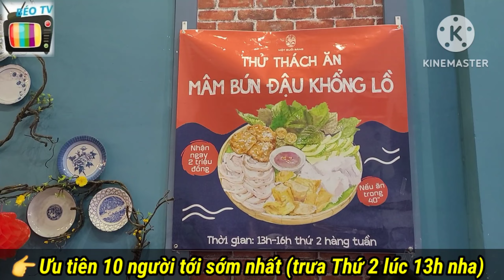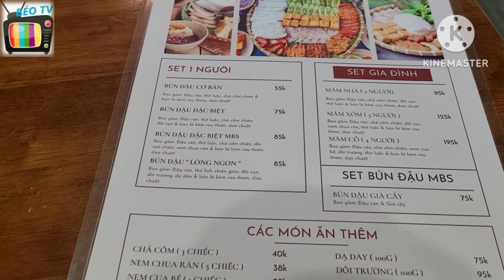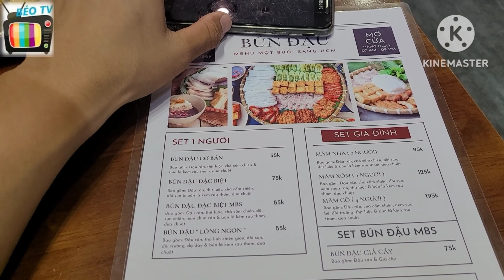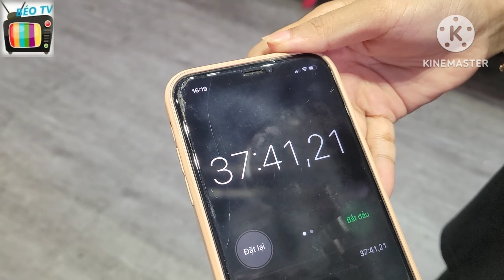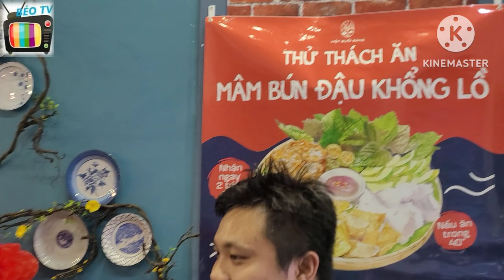PT Huy THỬ THÁCH Mẹt "Bún Đậu Siêu To Khổng Lồ" hơn 2KG trong 40 phút nhận 2.000.000 VND || BÉOTV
📌 Thể lệ & giải thưởng:
- Người chơi đăng ký qua fanpage và đến sớm (chỉ nhận 10 slot trưa Thứ 2 hằng tuần)
- Ăn hết Mẹt Bún Đậu hơn 2kg gồm: bún, đậu hũ, thịt luộc, dồi trường, thú linh, nem chua, chả cốm... (chi tiết số lượng ở đầu video)
- Không đi vệ sinh, nôn ói. Nếu thắng nhận 2 triệu, thua phải trả 500k và được gói mang về!

🏡 Địa chỉ: 339 Nguyễn Tri Phương, P.5, Q.10
🕓 Thời gian tham gia: chỉ Thứ 2 hàng tuần (Từ 13h - 16h)

TPBANK - STK: 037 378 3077 - Nguyễn Tấn Tài - Chi nhánh TP.HCM
👍 Donate qua Momo: 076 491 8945 - Nguyễn Tấn Lộc/ 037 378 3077 - Nguyễn Tấn Tài